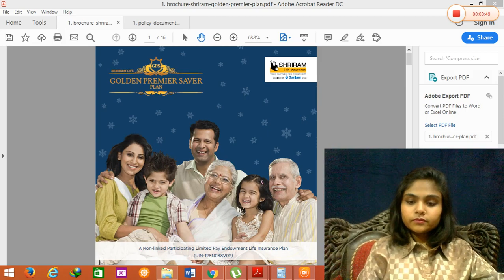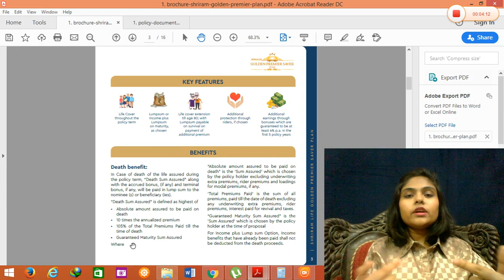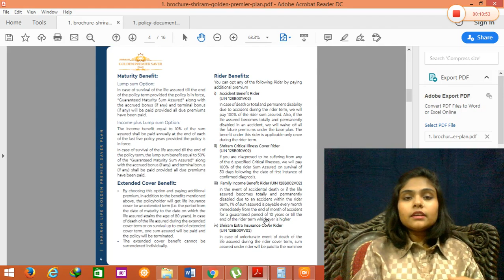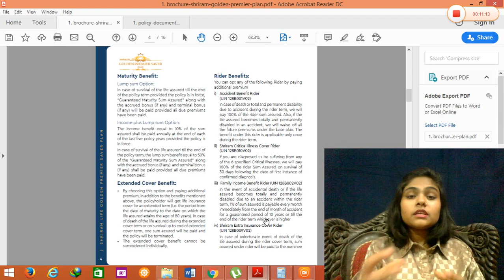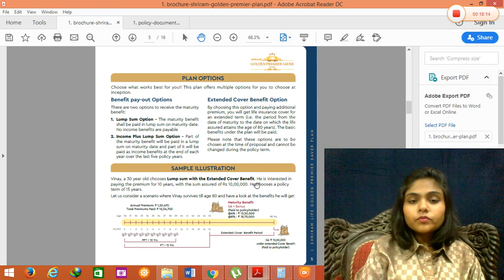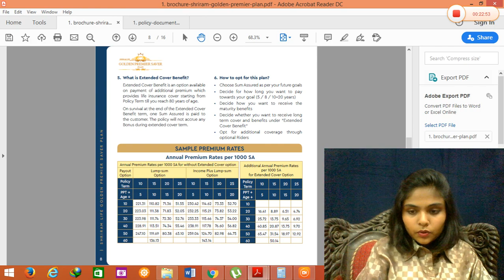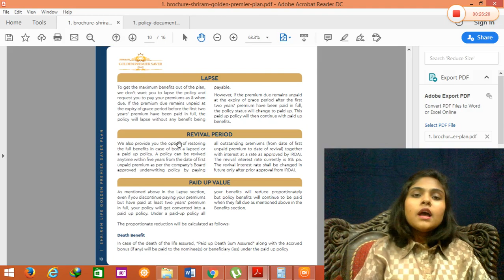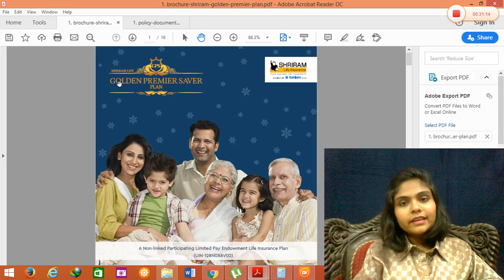shriram life golden premier saver plan | gold premier saver | explained in hindi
SHRIRAM LIFE GOLDEN PREMIER SAVER PLAN
Shriram Life presents Shriram Life Golden Premier Saver Plan, specially designed to combine protection with savings while giving you the options to customise.

Protect your family – Life cover for chosen policy term
Grow your Savings – Assured Benefit on maturity along with bonus*
Additional benefits – Get another assured sum assured through extended cover benefits*
KEY FEATURES :
Life cover for chosen policy term with an assured lump sum paid on maturity

Additional rewards in the form of bonus* with the assurance of at least 4% of Sum Assured in each of the first 5 policy years

Option to choose the way you receive the maturity benefit– Lump sum or Income plus Lump sum
Option to choose the extended life cover till the age of 80 years, wherein additional sum assured is paid on survival up to 80 years of age#

Minimum premium paying term – 5 years
Enhancement of life cover through Riders

Premium discount on a higher sum assured

Maturity Benefits:
lump-sum Option:
In case of survival of the life assured till the end of the policy term (provided the policy is in force), “Guaranteed Maturity Sum Assured” along with the accrued bonus (if any) and terminal bonus (if any) will be paid, provided all due premiums have been paid.
Income plus Lump sum Option:
Income benefit equal to 10% of the sum assured shall be paid annually at the end of each of the last five policy years provided the policy is in force.
In case of survival of the life assured till the end of the policy term, the lump sum benefit equal to 50% of the “Guaranteed Maturity Sum Assured” along with the accrued bonus (if any) and terminal bonus (if any) shall be paid.